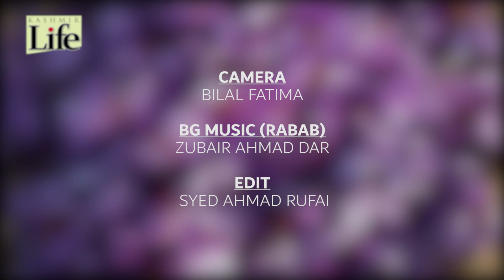Kashmiri Saffron: Likely To Cross 300 Cr Turnover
After many years, Kashmir is witnessing bumper Saffron crop. Indications suggest the small agrarian sector will have a record turnover. KashmirSaffron sells almost 40 per cent more than the Saffron varieties produced by Iran Spain and Afghanistan, watch the report